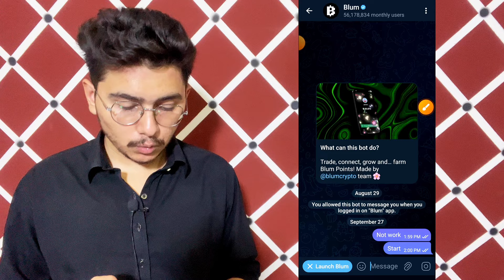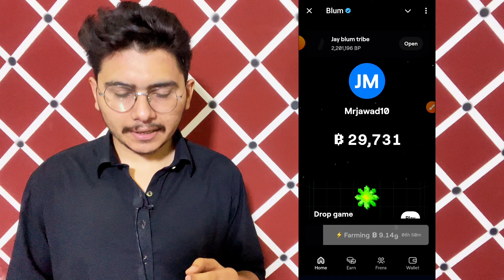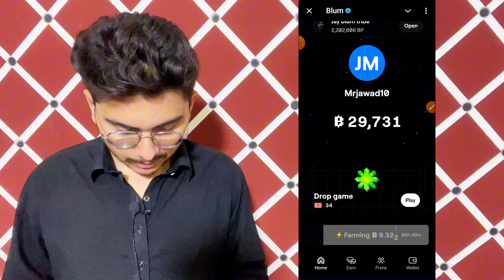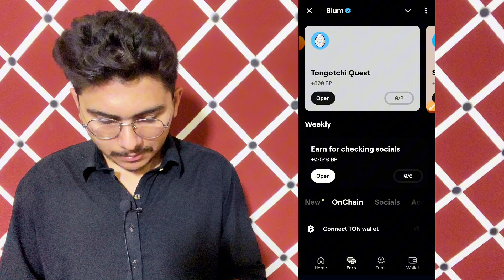Blum Points Kaise Badhaye | Blum AirDrop How to Use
Allah Hafiz

Quarries..
blum points kaise badhaye
Blum AirDrop New Update
Blum App Kaise Use Kare
blum Listing Date
blum Token Price
how to increase Blum Points